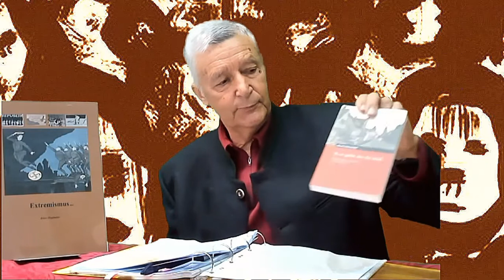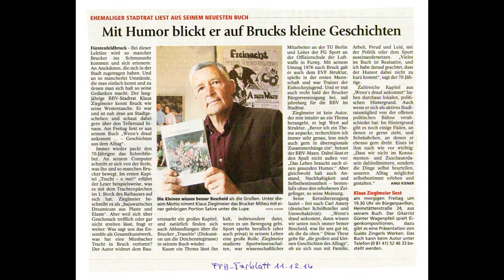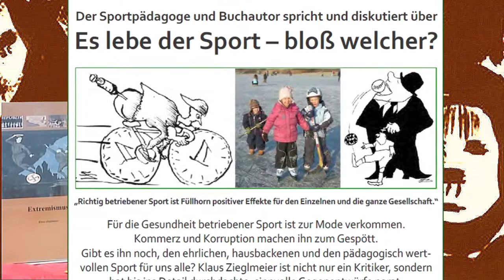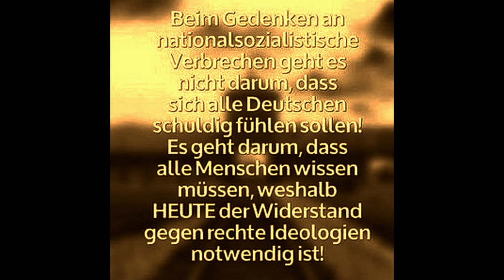Wehret den Anfängen – aber wo, wann und wie? Extremismus im Alltag und in der Politik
Klaus Zieglmeier liest im Rahmen der „Woche gegen Rassismus: Solidarität. Grenzenlos“ Auszüge aus seinen Bücher, die sich mit verschiedenen Formen von Extremismus im Alltag und in der Politik befassen. Das Ziel dabei ist, den Extremismus im Kleinen und im Großen zu erkennen und zu vermeiden. Wehret den Anfängen – aber wo, wann und wie? Das stellt er in den Kapiteln zu verschieden Lebenssituationen heraus. Klaus Zieglmeier bleibt in allen Büchern authentisch. Sein Engagement in der Politik, als Lehrer und Funktionär im Sport, in der Familie, im Alltag etc. ist immer nachhaltig. In seinen Texten dient Max Mannheimers Kernaussage als Leitbild: „Wir sind nicht verantwortlich für das was geschah, aber dass es nicht wieder geschieht, dafür schon.“ - Unter Verwendung einer Grafik von Holdger Platta.